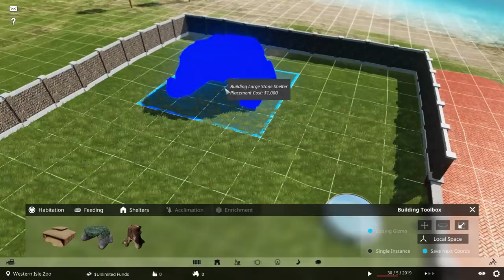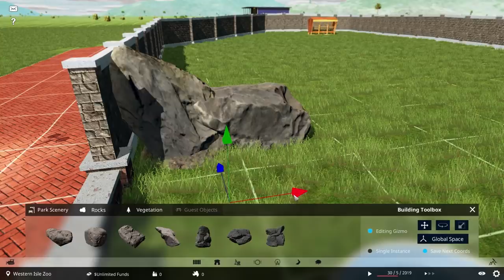Jurassic World Evolution Alternative? - Prehistoric Kingdom Demo